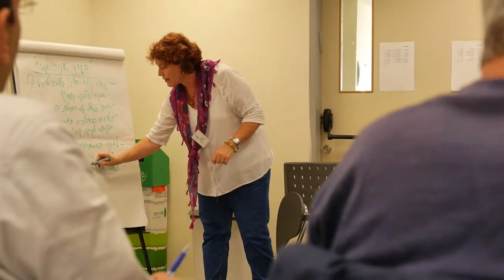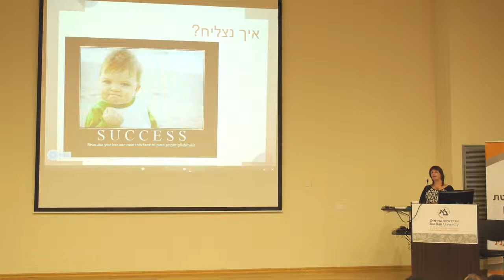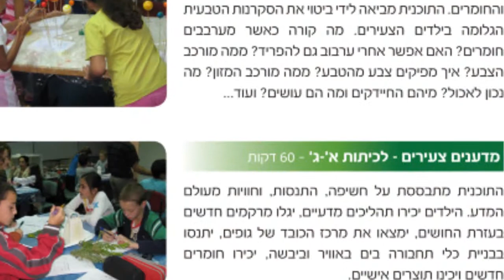עריכת וידיאו - פקולטה לרפואה בצפת - סטודיו גולן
עריכות וידיאו